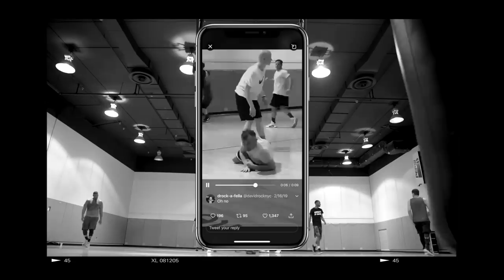State of the Union on Judging People in 2019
In this episode, Gary goes down to Austin, TX and spends the day with Aubrey Marcus (founder of Onnit).

Watch Gary play darts, pool, and more - and let us know your favorite moment in the comments!